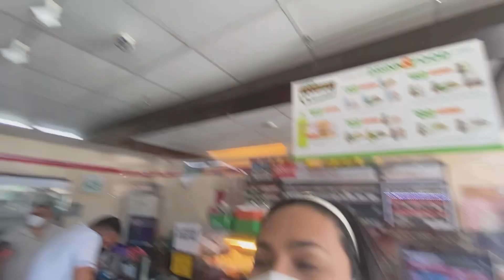Post Birthday Celebration Beach Trip 🎂🏝👙